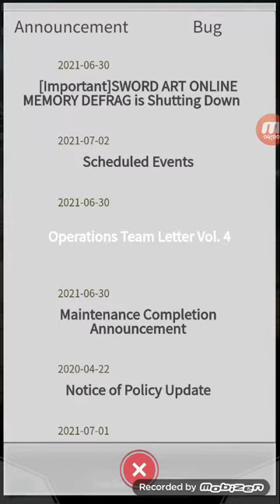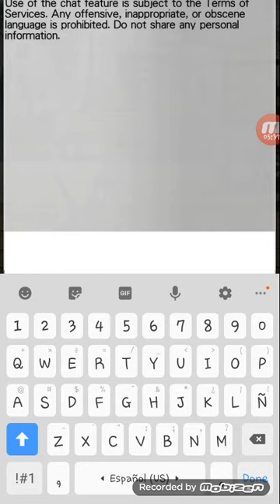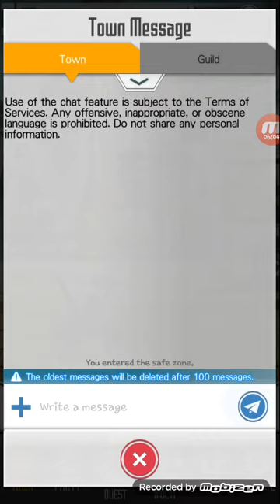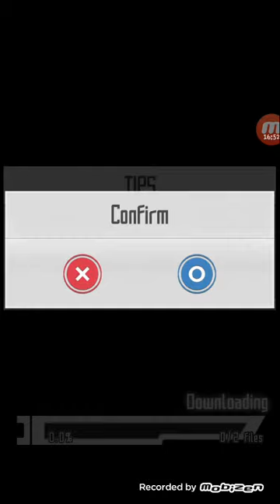Sword Art Online MD